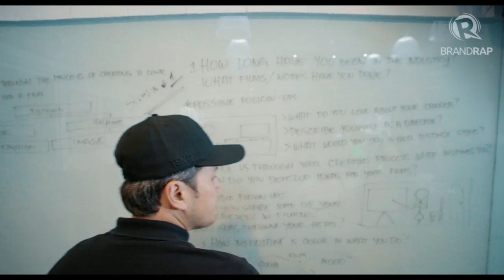Paul Soriano: Visionary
More videos on Rappler Follow Rappler for the latest news in the Philippines and across the globe. Film director and producer Paul Soriano shares why every detail matters in his line of work.